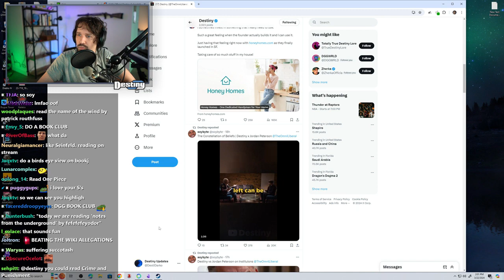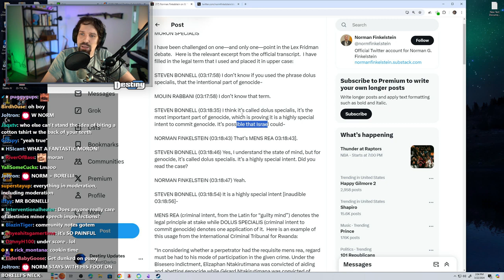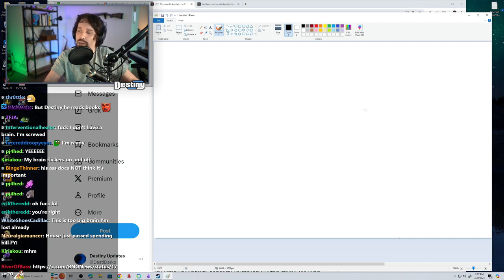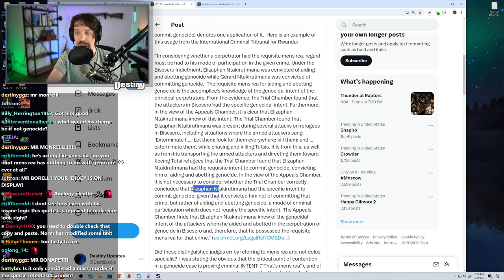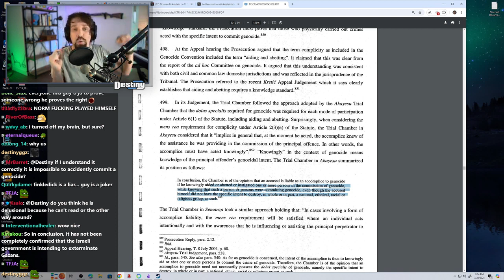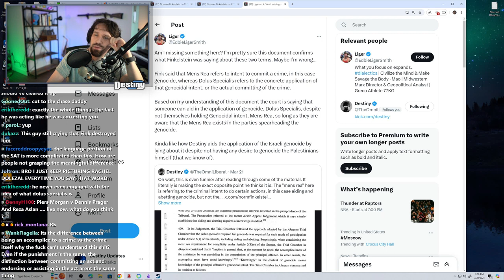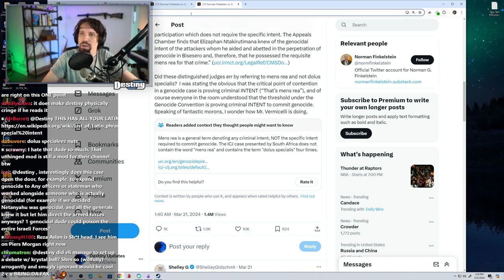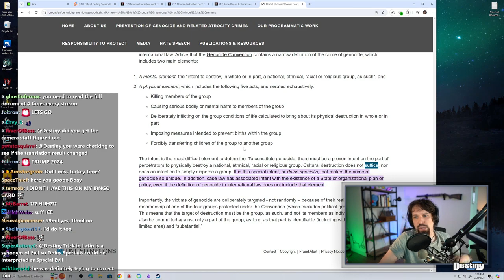Destiny Responds To Finkelstein's ''Moron Specialis'' Tweet (Genocide Explanation)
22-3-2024